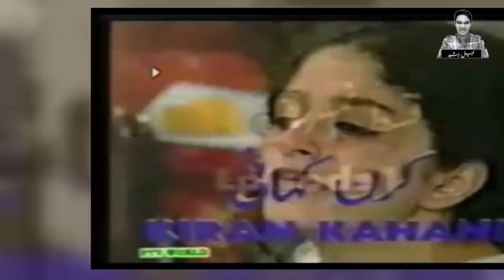Lost Legend Roohi Bano Shocking Story | Life | Interview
We are presenting you the story about the miserable life of Roohi Bano. Watch this full of lesson story .